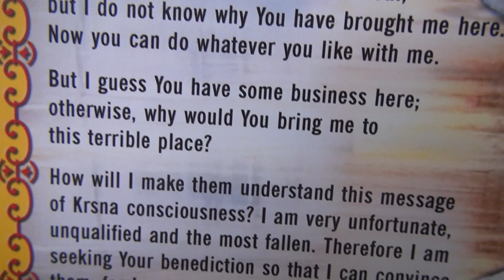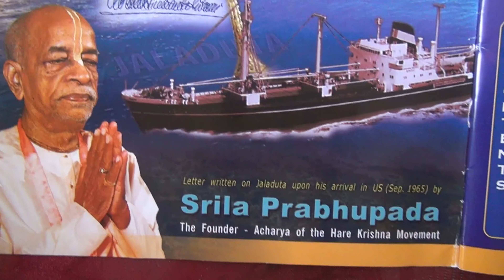ISKCON MILTON KIRTAN FEST & FEAST 2024